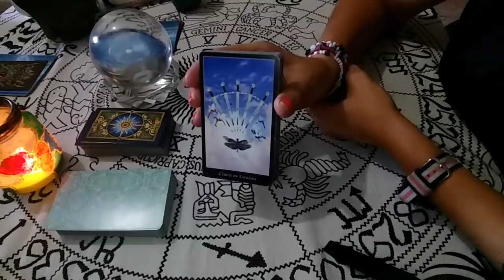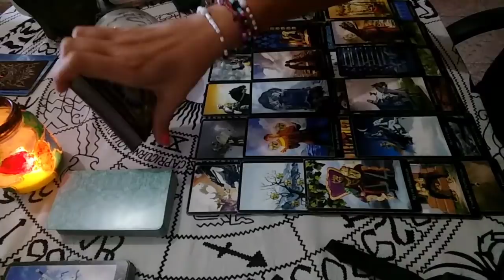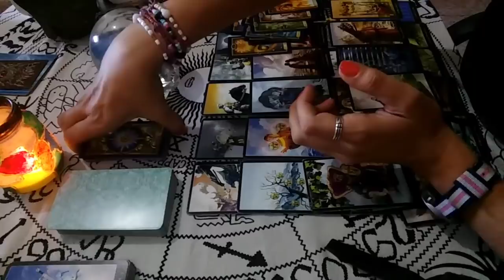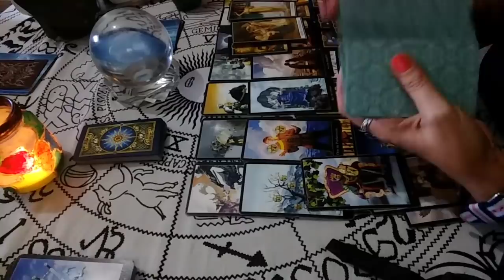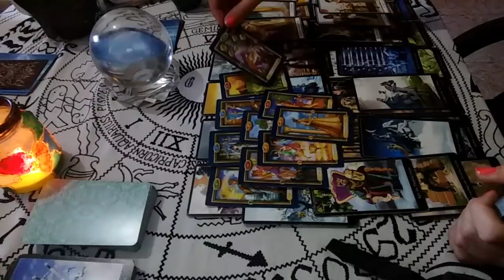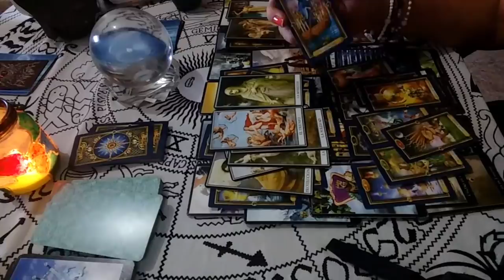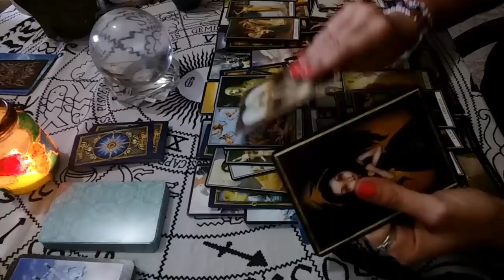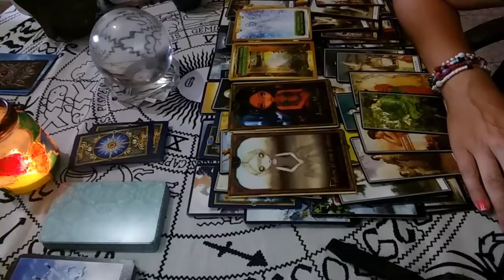♎Libra septiembre 2019 ¡La abundancia💰 llama a tu puerta‼️